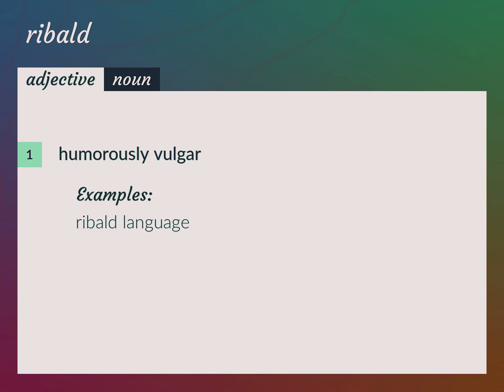Ribald | meaning of Ribald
What is RIBALD meaning?